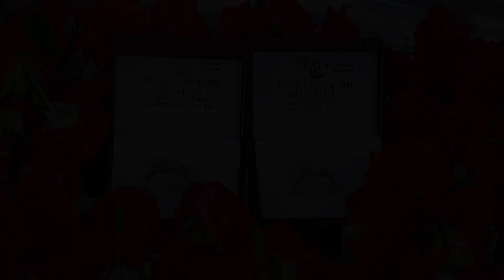Senthilvel & Soundariya | Engagement Traditional Highlights | FotoFlik Photography | Chennai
Event                              :  Chennai Wedding
Hero & Heroin               :  Senthilvel & Soundariya
Telecast By                   :   FotoFlik Photography